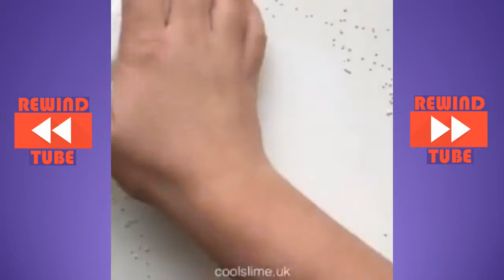Satisfying video | Sooo Relaxing ⊕